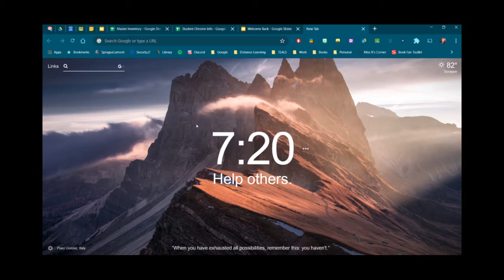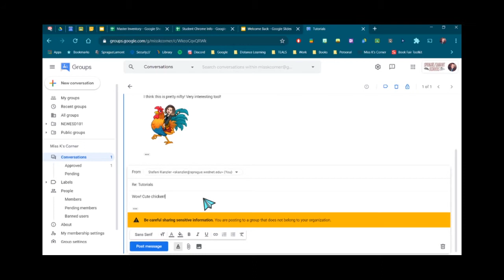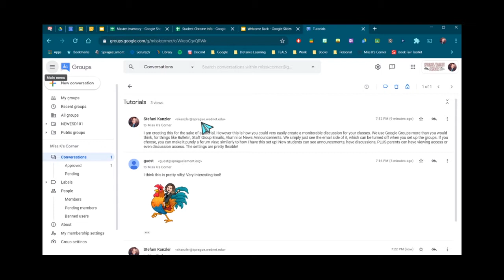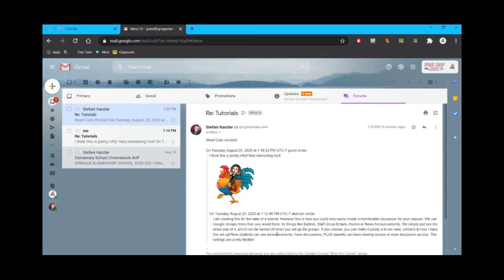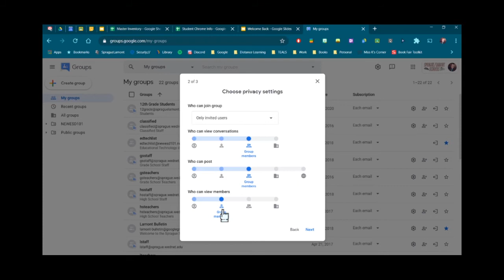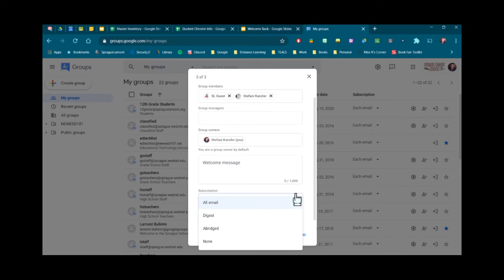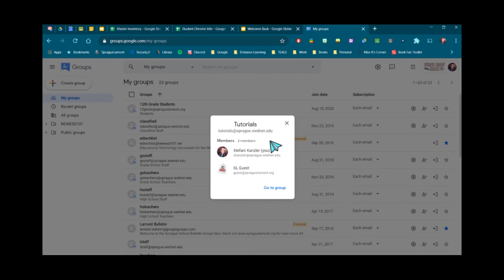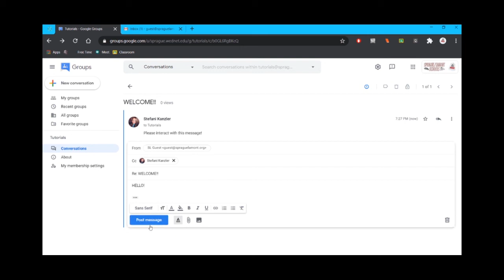Google Groups-Quick Run Through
Google Groups is not only a great way for us to get mass emails out to various mailing groups (which is exactly our primary use for it at our school districts) but it's an AMAZING tool to encourage (and monitor) asynchronous discussion for classes!

Timestamps
User Use 0:00
Setup 3:06